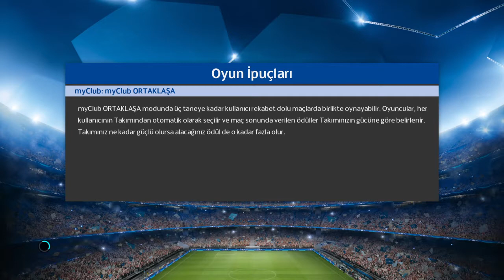CHANPION LEAGUE PARIS SAINT-GERMAIN - BARCELONA SAN SIRO STADYUM PES2018 HD